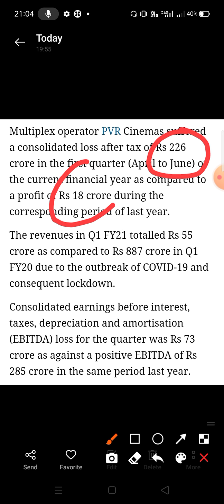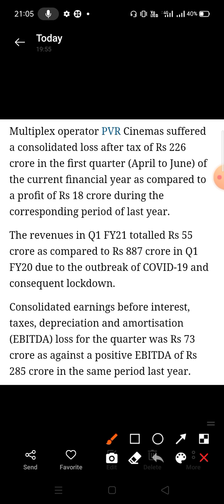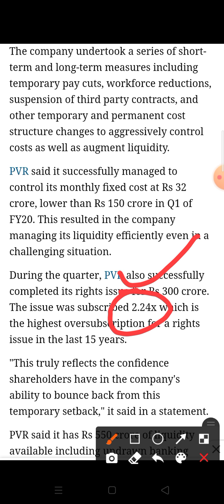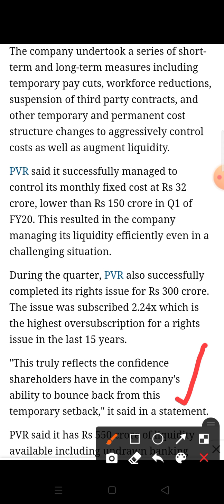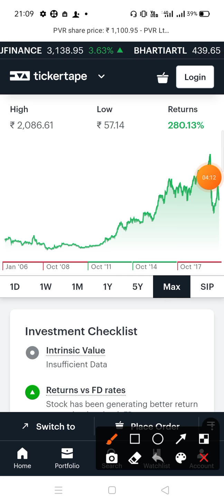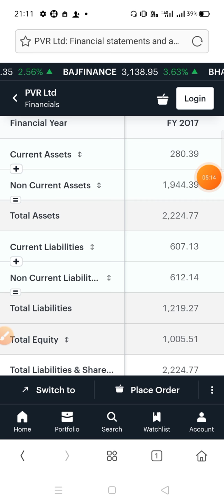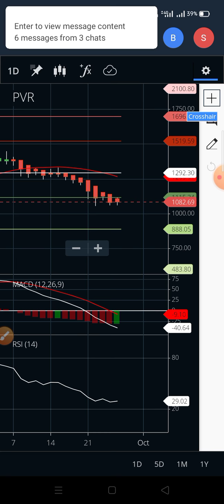PVR Cinema Q1 Result 🤔 Buying Price??